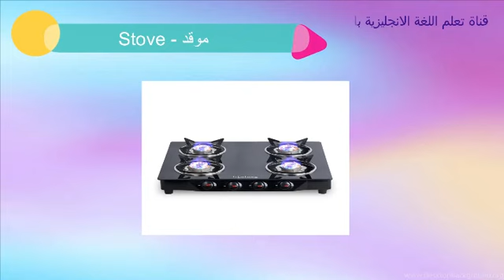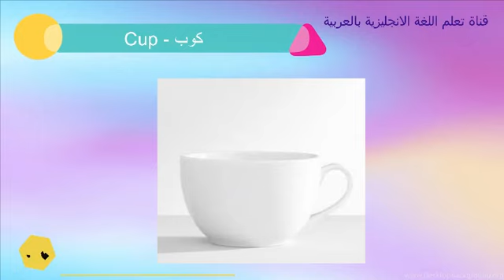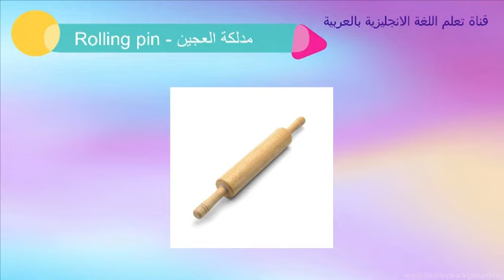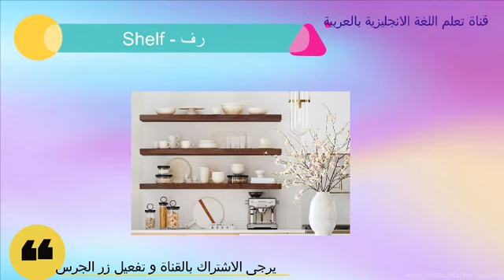مفردات اللغة الانجليزية : Kitchen